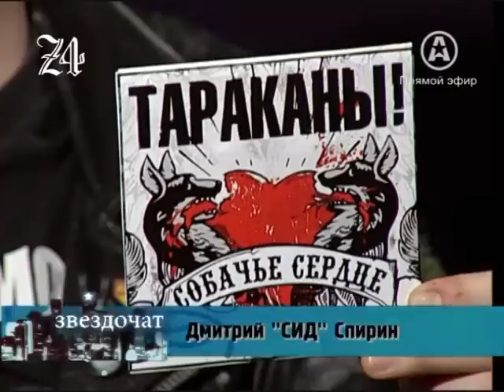Звездочат с Дмитрием "Сидом" Спириным (часть 1)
Эфир на канале A-ONE от 2 марта 2011.